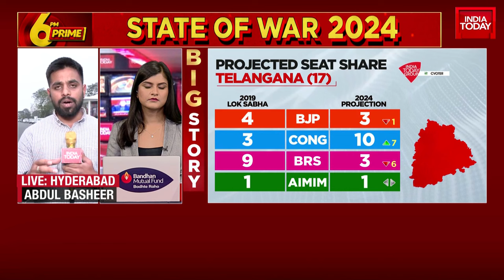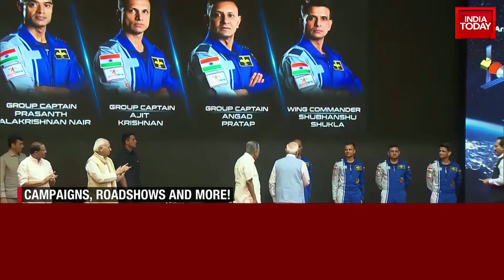6PM Prime With Akshita Nandagopal: PM Modi South Visit | BJP's Bid For 'Saffron South' | LIVE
6PM Prime With Akshita Nandagopal; Prime Minister Modi launched a five-day campaign blitz across South India. The Prime Minister's campaign will cover all five states, with carefully selected districts from Andhra Pradesh, Telangana, Tamil Nadu, Kerala, and Karnataka. The campaign kicks off from Kanyakumari in Tamil Nadu, with roadshows and rallies in multiple districts each day. Tamil Nadu Chief Minister MK Stalin has commented on the Prime Minister's frequent visits to the state.